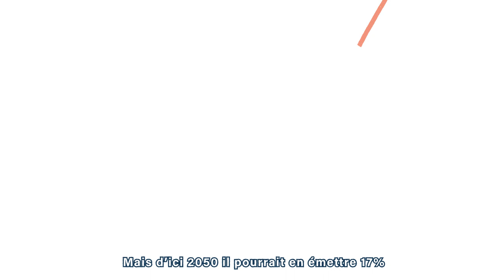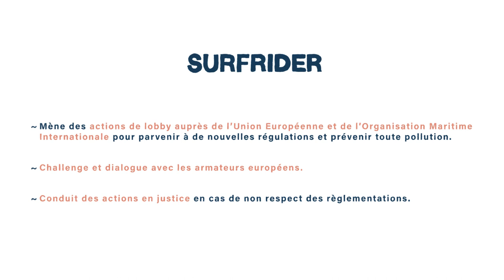Le transport maritime - Surfrider Foundation Europe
A l’échelle mondiale, 90% des marchandises sont transportées par voie maritime. Si ce mode de transport est considéré comme étant le moins polluant au monde, il doit encore relever de nombreux défis écologiques.

Surfrider Europe vous présente les 4 principaux défis à mener à l’échelle européenne, dans le cadre de sa campagne Voice for the Ocean :

1) Améliorer l'écoconception des navires,

2) Réduire tous les rejets des navires,

3) Limiter les pertes de conteneurs et

4) Améliorer les conditions de démantèlement des navires.

Pour participer et donner votre voix à la consultation Voice for the Ocean